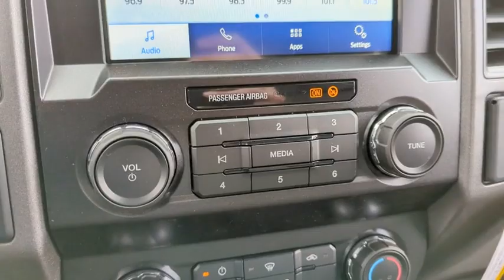2022 Ford Super_Duty_F-250_SRW NEF64821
2022 Ford Super_Duty_F-250_SRW  - Stock#: NEF64821 - VIN#: 1FT8W2BTXNEF64821

9130 W. Bell Rd

4WD. Oxford White 2022 Ford F-250SD XL Fleet 10-Speed Automatic Power Stroke 6.7L V8 DI 32V OHV Turbodiesel 4WDThank you for looking. At Peoria Ford we are here to serve.
STX APPEARANCE PACKAGE  -inc: STX fender vent badge  Bright Chrome Hub Covers & Center Ornaments  Chrome Front Bumper  Chrome Rear Step Bumper  Steering Wheel-Mounted Cruise Control  Tires: LT275/65Rx18E BSW A/S  Spare may not be the same as road tire  Wheels: 18 Sparkle Silver Painted Cast Aluminum  bright hub covers/center ornaments  Bright Chrome Grille,ELECTRONIC-LOCKING W/3.55 AXLE RATIO,4G LTE WI-FI HOTSPOT REMOVAL,TRAILER BRAKE CONTROLLER  -inc: Verified to be compatible w/select electric over hydraulic brakes  smart trailer tow connector,SYNC 3 COMMUNICATIONS & ENTERTAINMENT SYSTEM  -inc: enhanced voice recognition  8 LCD capacitive touch screen in center stack w/swipe capability  pinch-to-zoom capability included w/available voice-activated touchscreen navigation system  4.2 productivity screen in IP cluster  AppLink  911 Assist  Apple CarPlay and Android Auto capability and 2 smart charging USB-C ports  110V/400W Outlet  1 in-dash mounted outlet,ORDER CODE 600A,SPARE TIRE  WHEEL  CARRIER & JACK,POWER EQUIPMENT GROUP  -inc: Deletes passenger-side lock cylinder  upgraded door trim panel  Accessory Delay  Advanced Security Pack  SecuriLock Passive Anti-Theft System (PATS) and inclination/intrusion sensors  Power Locks  Remote Keyless Entry  Trailer Tow Mirrors w/Power Heated Glass  manual folding  manually telescoping  heated convex spotter mirror and integrated clearance lamps and turn signals  Power Front & Rear Seat Windows  1-touch up/down driver/passenger window  Power Tailgate Lock,ENGINE BLOCK HEATER,OXFORD WHITE,110V/400W OUTLET  -inc: 1 in-dash mounted outlet,TRANSMISSION: TORQSHIFT 10-SPEED AUTOMATIC  -inc: SelectShift and selectable drive modes: normal  tow/haul  eco  deep sand/snow and slippery,UPFITTER SWITCHES (6)  -inc: Located in overhead console,ENGINE: 6.7L 4V OHV POWER STROKE V8 TURBO DIESEL B20  -inc: manual push-button engine-exhaust braking and intelligent oil-life monitor  48 Gallon Fuel Tank  175 Amp Heavy Duty Alternator  3.31 Axle Ratio  Dual 78-AH 750 CCA Batteries,Four Wheel Drive,Tow Hitch,Power Steering,ABS,4-Wheel Disc Brakes,Brake Assist,Tires - Front All-Season,Tires - Rear All-Season,Conventional Spare Tire,Tow Hooks,Intermittent Wipers,Variable Speed Intermittent Wipers,Daytime Running Lights,Automatic Headlights,AM/FM Stereo,MP3 Player,Steering Wheel Audio Controls,Bluetooth Connection,Telematics,Auxiliary Audio Input,Smart Device Integration,Requires Subscription,Pass-Through Rear Seat,Rear Bench Seat,Adjustable Steering Wheel,Trip Computer,WiFi Hotspot,A/C,Vinyl Seats,Split Bench Seat,Driver Adjustable Lumbar,Passenger Vanity Mirror,Remote Engine Start,Requires Subscription,Trip Computer,Immobilizer,Traction Control,Stability Control,Traction Control,Front Side Air Bag,Tire Pressure Monitor,Driver Restriction Features,Front Head Air Bag,Rear Head Air Bag,Driver Air Bag,Passenger Air Bag,Child Safety Locks,Back-Up Camera